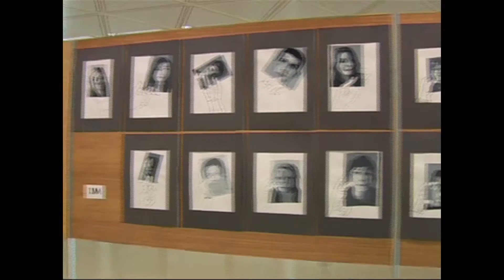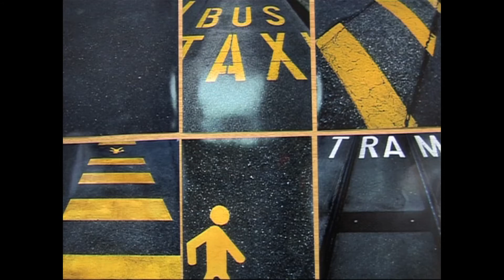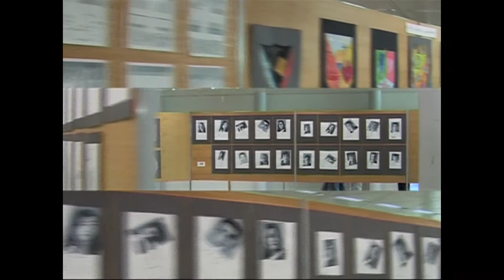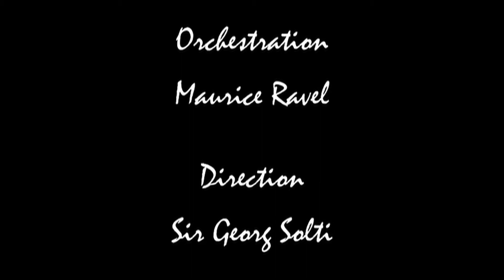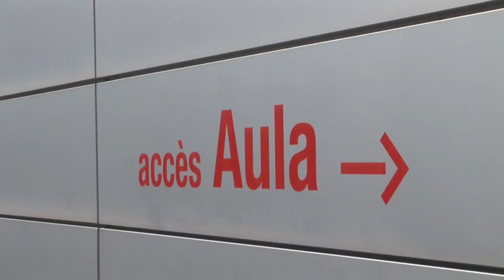Emission septembre 2/2 30.09.2010